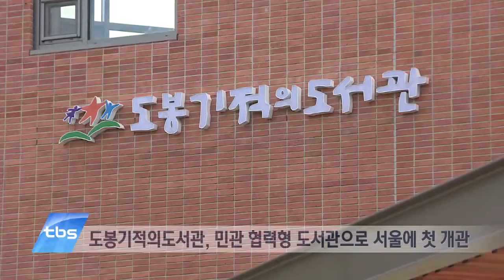[tbstv] 도봉구, 역사문화관광벨트 조성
아기공룡 둘리, 다들 기억하시죠? (선택적 활용-둘리가 만들어진 지 벌써 32년이 지났다고 하는데요. 이젠 어른공룡 둘리로 불러야 하는 게 아닌가 싶습니다.;;) 만화에서 둘리가 살았던 곳이 바로 도봉구 쌍문동인데요. 여기에 둘리박물관이 조성돼 곧 시민에게 공개됩니다. 이를 시작으로 도봉구에 역사적 문화적 가치를 지닌 관광명소들이 속속 문을 여는데요. 도봉구는 이곳들을 연결해 역사문화관광벨트를 조성한다는 계획입니다.